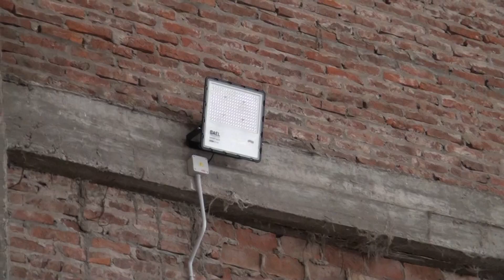Presidente del CUAC, Nair Jacob - La CD lanza el nuevo Bingo que se realizará una vez por mes